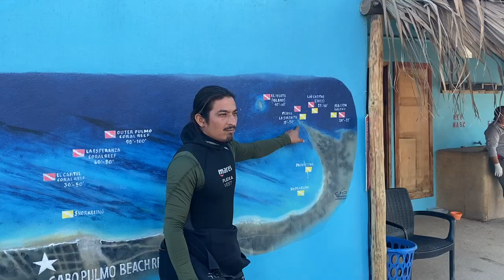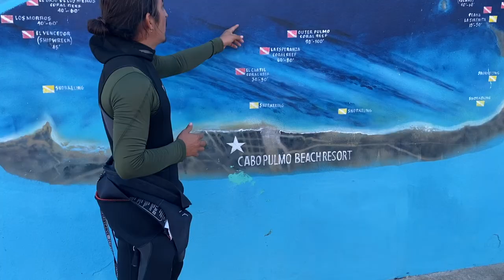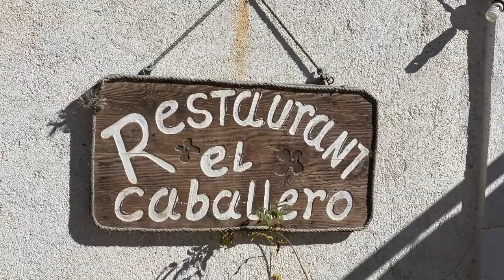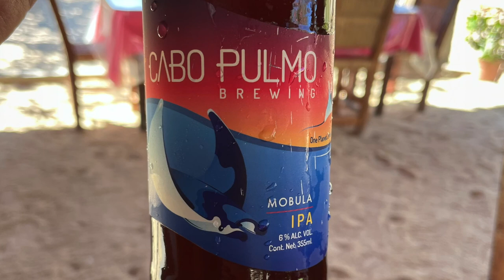Scuba Diving in Cabo Pulmo National Park, Baja Mexico | Baja Van Life Adventure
VAN LIFE IN BAJA: EP.17 // In January 2022 we traveled south down the Baja Peninsula in our Promaster Van. Along the way we swam with whale sharks, snorkeled, kayaked, paddle boarded and hike around different beaches in Baja.

We spent 3 days in Cabo Pulmo and took a scuba diving trip in the Cabo Pulmo National Park with the dive shop at the Cabo Pulmo Beach Resort.

If you are in the area of Cabo Pulmo you must take a trip out to the east cape and see this great underwater National Park.

Don't forget to swim with the Whale Sharks in La Paz, you can see our experience